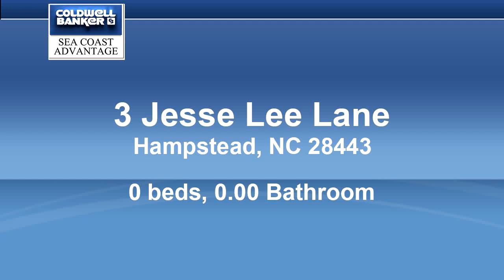Homes for sale - 3 Jesse Lee Lane, Hampstead, NC 28443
This property has been in the family, since the 1700's.  When interested, the agent can set up an interview with the seller, for some interesting information and history of this area, that the listing agent is personally learning, with each visit with the Seller.

Bedrooms: 0
Bathrooms: 0.00
Square Feet: 0
Price: $150,000